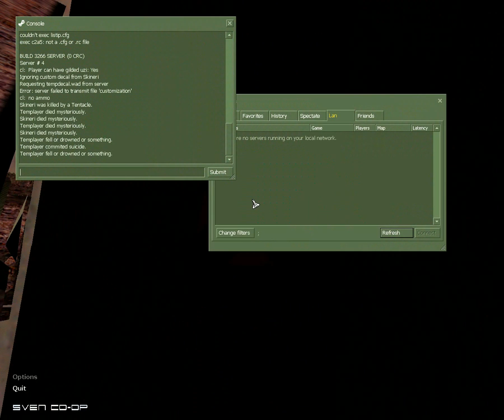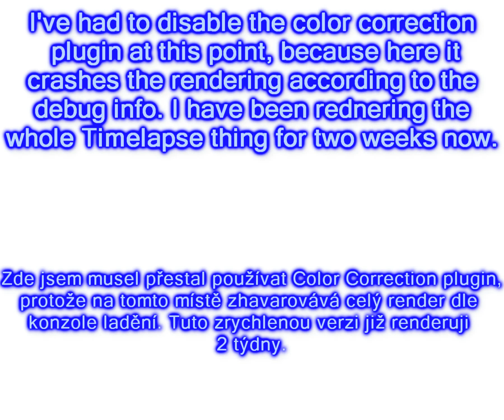Half-Life 1 Coop TIMELAPSE / ZRYCHLENO (+Skineri) |2| [EN/CZ]